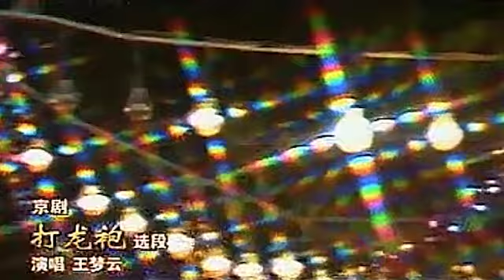【神仙阵容】俞振飞 尚长荣 李维康 耿其昌 刘长瑜 叶少兰 孙毓敏 李长春 1984年夏季京剧纳凉晚会 来自《夏日戏友会》| 中华戏韵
本期节目主要内容：
00:00 俞振飞致辞；
02:52 京剧《张飞敬贤》选段 演唱：尚长荣；
08:10 京剧《玉堂春》选段 演唱：李维康；
16:43 京剧《辛安驿》选段 演唱：刘长瑜；
20:49 京剧《空城计》选段 演唱：耿其昌；
24:49 京剧《打龙袍》选段 演唱：王梦云；
30:19 京剧《辕门射戟》选段 演唱：叶少兰；
36:47 京剧《赤桑镇》选段 演唱：李长春；
42:16 京剧《白蛇传》选段 演唱：蔡正仁 邓婉霞；
45:14 京剧《燕燕》选段 演唱：夏永泉；
51:02 京剧《晴雯》选段 演唱：孙毓敏；
1:10:38 京剧《串龙珠》选段 演唱：张学津；
1:15:57 京剧《二进宫》选段 演唱：张学津 李长春 李维康；
1:26:36 京剧《十三妹》选段 演唱：孙毓敏 刘长瑜；
1:32:51 京剧《九江口》选段 演唱：叶少兰 尚长荣；